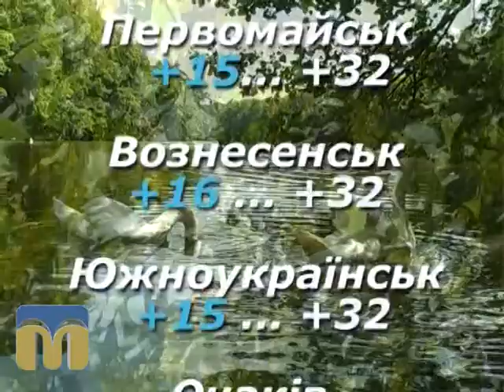Народний календар 29.07.2015